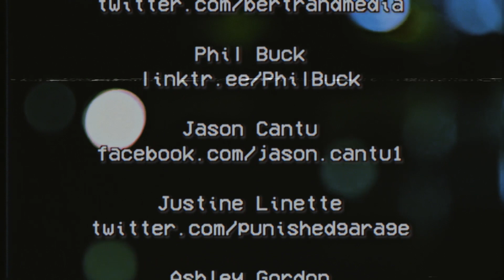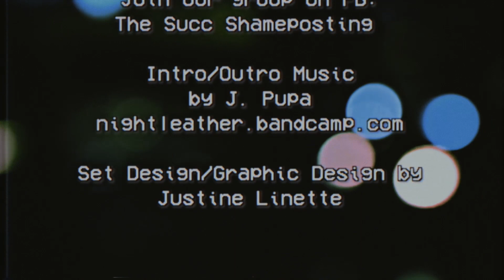Bonus Ep. 55 - Sex Terrorism (Premium Unlocked)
Jason, Matt, Ash, Willow and Phil discuss nostalgia poisoning surrounding stuff like Ghostbusters, rage bait, more fallout from the Willy Wonka experience, and the enshittification of everything, even easter egg hunts.